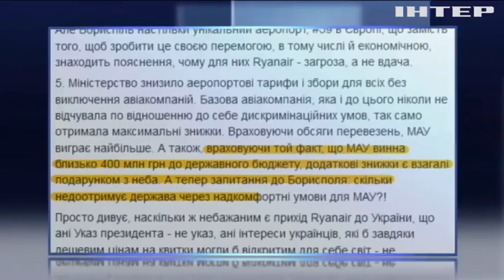Скандал с Ryanair: от разрыва с лоукостером выиграет МАУ